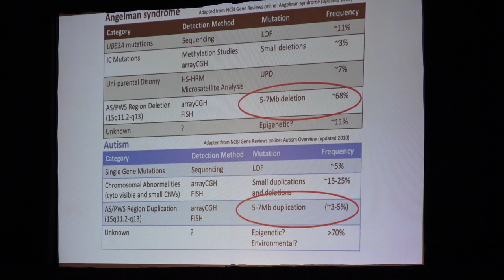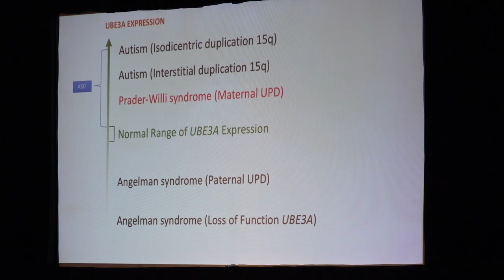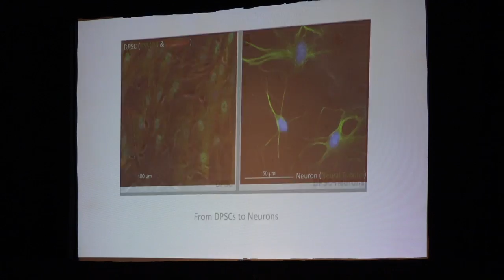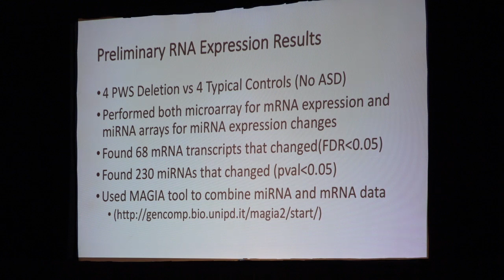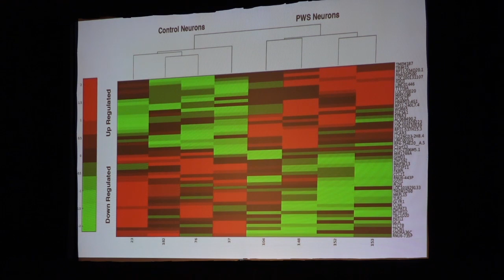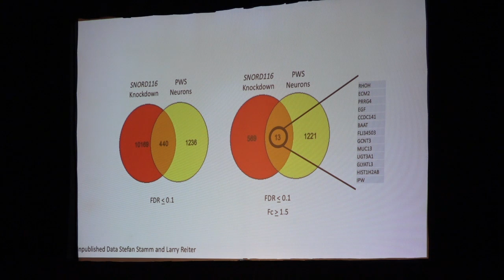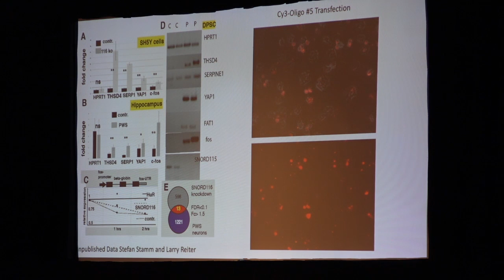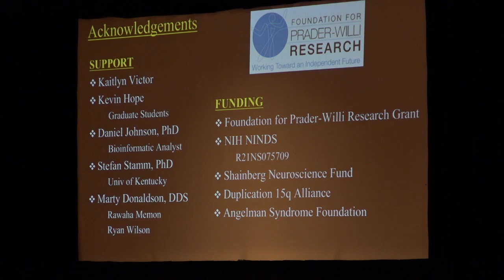Combined miRNA and coding transcript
Over the past year, Dr. Reiter has been collecting the teeth in order to extract stem cells found in the pulp and transform them into PWS brain cells. In this presentation he gives an update on his work and provide his insight into how PWS fits with other 15q syndromes and autism.